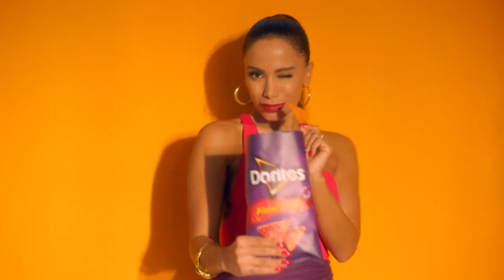Flamin' Hot, novo sabor picante dos salgadinhos da Elma Chips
A Elma Chips traz para suas principais marcas o sabor picante Flamin’ Hot. Durante todo o verão, os salgadinhos Cheetos, Doritos, Lay’s, Ruffles e Torcida terão em seu portfólio o sabor picante, em campanha digital estrelada pela cantora Anitta